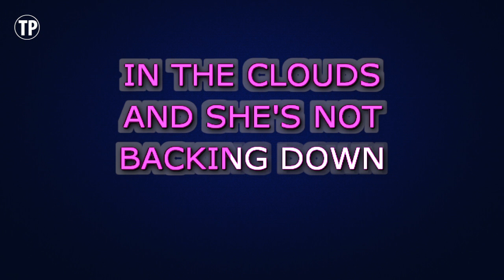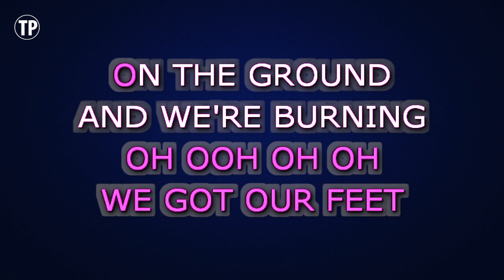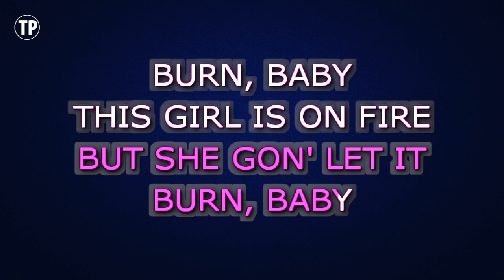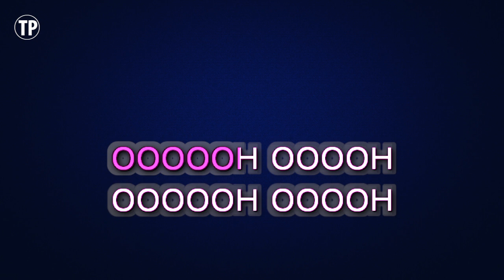Alicia Keys - Girl On Fire (Karaoke Version)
Enjoy singing along with this Karaoke Version of Girl On Fire as made famous by Alicia Keys.

Girl On Fire is a song originally recorded by Alicia Keys. This version of the song has been fully re-recorded and re-arranged by Miguel Galguera

Release Notes:
· Songwriters: JEFFREY BHASKER, SALAAM REMI, ALICIA AUGELLO-COOK, WILLIAM H SQUIER, ONIKA TANYA MARAJ
· Publishers: SPIRIT TWO MUSIC, EMI BLACKWOOD MUSIC INC, SONGS OF UNIVERSAL, INC, COPYRIGHT CONTROL, EMI APRIL MUSIC INC